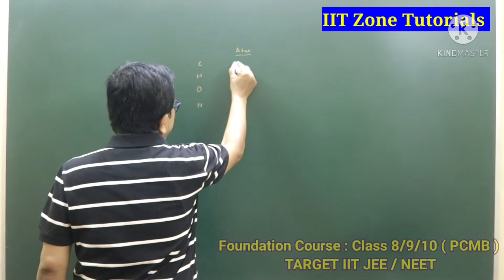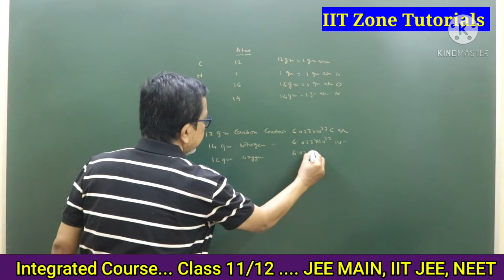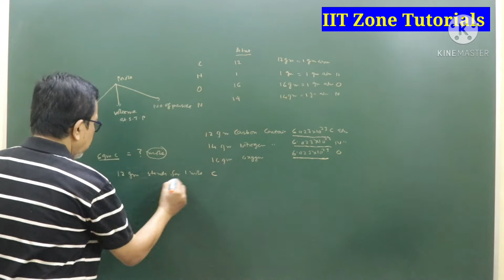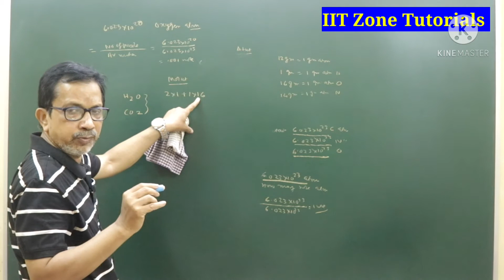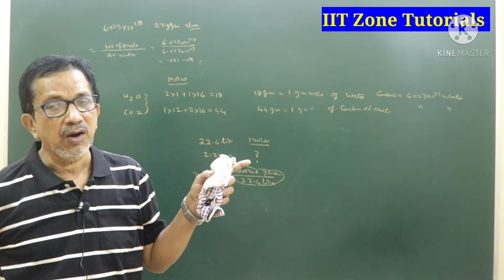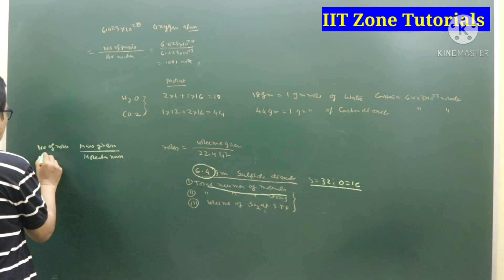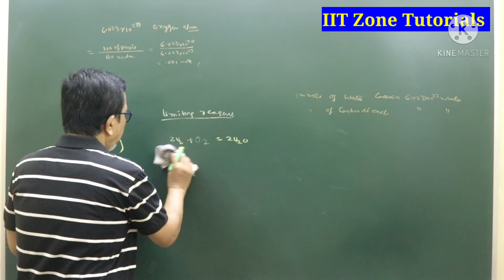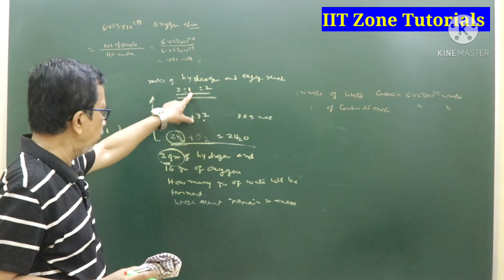Mole Concept | Chemistry | Foundation Course | Class 8,9,10.